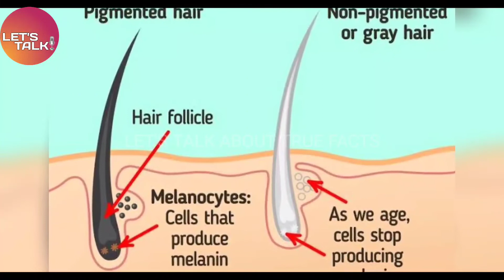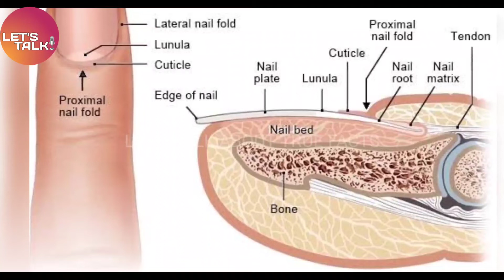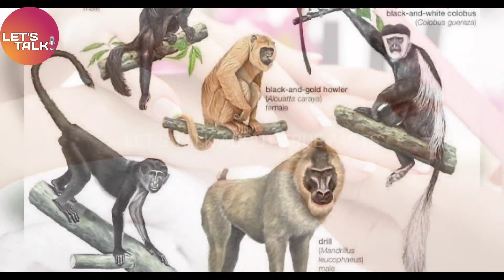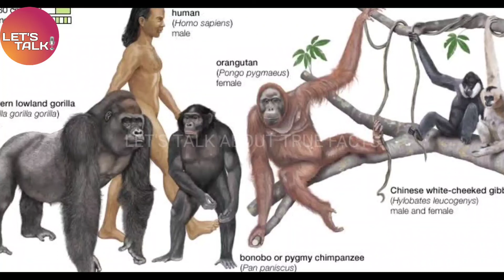नाखून क्यों बढ़ते हैं? |why nails grow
Doston aaj ki video ka topic hai nakhun kyon badhate Hain nakhun Jo ki hamari  body ka ek mahatvpurn hissa hai uske bare mein aap Kitna jante Hain agar aap jyada apne Nakhono ke bare mein nahin jante to aaj ki video main aapko sab pata lag jayega video ko ant Tak jarur dekhiega Dhanyvad

What make nails grow?
Why do nails grow longer?